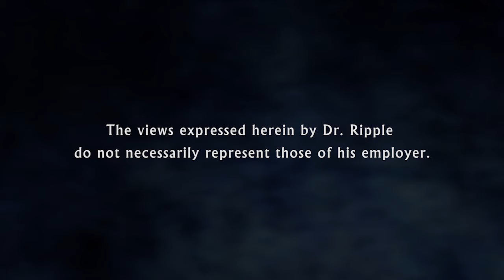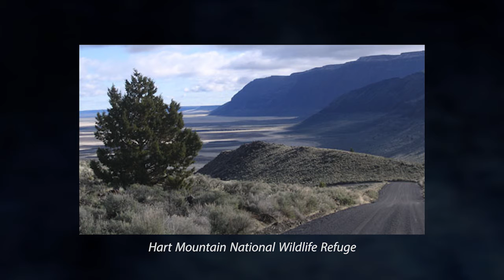William Ripple. PhD: says we can Save The Planet by eating a plant-based diet.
William Ripple, PhD was a recent guest speaker at the McDougall Advanced Study Weekend in Santa Rosa, CA.
Dr. Ripple is a distinguished Professor of Ecology at Oregon State University, specializing in predator ecology and mammal conservation. He is a widely published researcher and a prominent international figure in the field of ecology. Dr. Ripple also studies, publishes research on and speaks about the environmental and climate effects of livestock and human carnivory (meat eating by humans). Additionally, he is an adjunct professor in Environmental Nutrition at Loma Linda University’s School of Public Health.